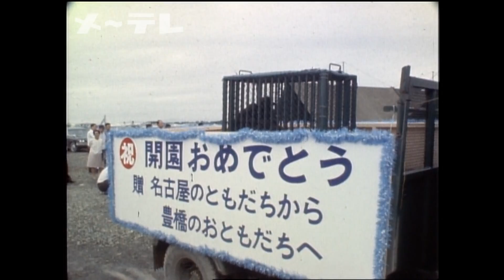【懐かし映像】動物園の引っ越し 愛知県豊橋市 【1970年5月1日～1970年8月1日】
1954年に市の中心部にある現在の豊橋公園内に「豊橋動物園」が開園。アジアゾウの豊子などが人気でした。1970年に市内の大岩町に移転し「豊橋子供自然公園」に名称も変更。その後1992年に拡張整備して現在の「豊橋総合動植物公園（愛称のんほいパーク）」となりました。